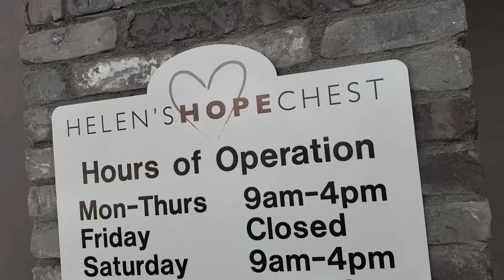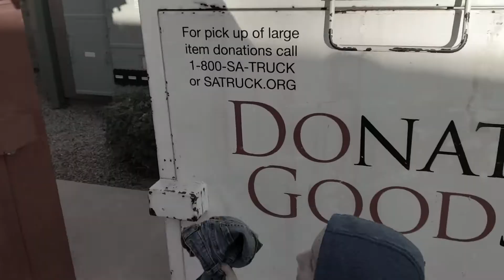O Come O Come Emmanuel A Cappella Music Video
Your Little Sister's Productions presents an A Cappella version of O Come O Come Emmanuel. We hope this uplifting video helps you feel the Christmas spirit this season and remember why we celebrate Christmas day.